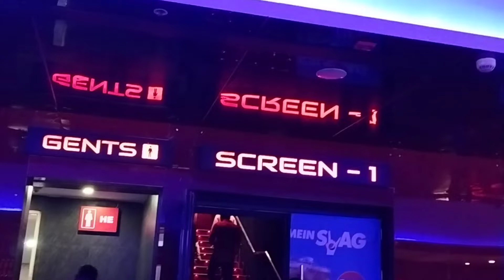GPR Multiplex Theatre,Nizampet